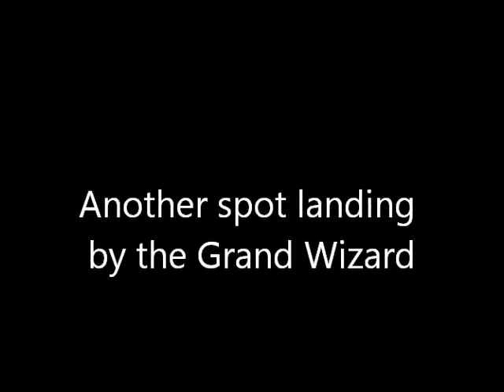Another Grand Wizard Spot Landing fall 1987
And here we see again the Grand Wizard practicing his spot landing technique in the fall of 1987.

VHS film by John C.